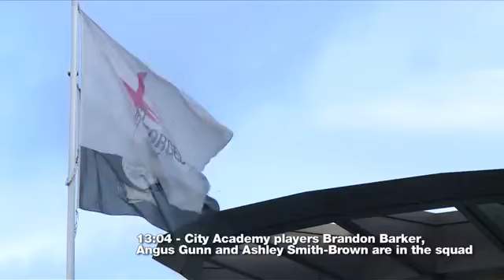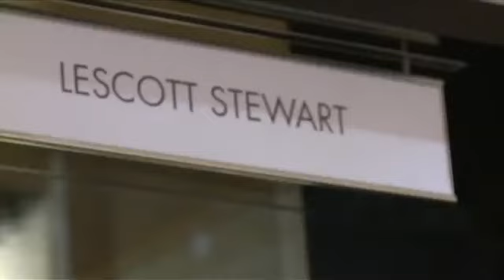INSIDE CITY 95 - Dzeko, Hart, Micah and Navas make an advert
In this weeks Inside City we have behind the scenes access to a TV advert shoot featuring four of our players. Lescott gets some tough questions from a futur...